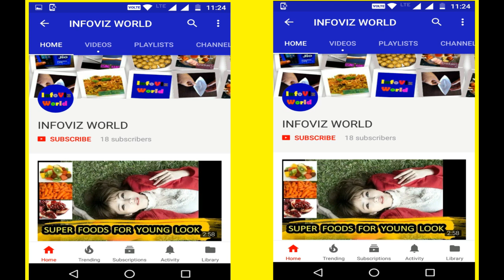मलीदा बनाने की आसान रेसिपी| Malida recipe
मुझे आशा है वीडियो आपको अच्छी लगी होगी | Malida is Famous Sankranti Festival Recipe which is very Tasty and easy and Quick to make.

Welcome to infovizworld Channel, In this Channel we share various kind of snacks/dishes/recipes(veg-nonveg)/travel places/art & crafts.

MIX:GENERAL